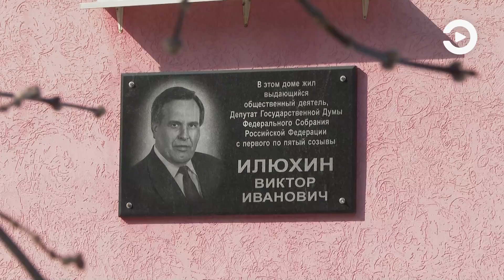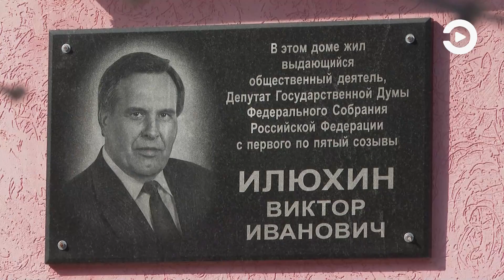В Пензе почтили память депутата Госдумы Виктора Илюхина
Добрый и отзывчивый.  Так о российском политическом деятеле, нашем земляке Викторе Илюхине отзываются те, кто его знал. Он скончался в марте 2011 года. Почтить память депутата Государственной Думы нескольких созывов в Пензе собрались представители регионального отделения КПРФ.